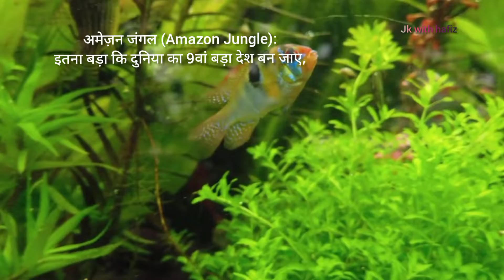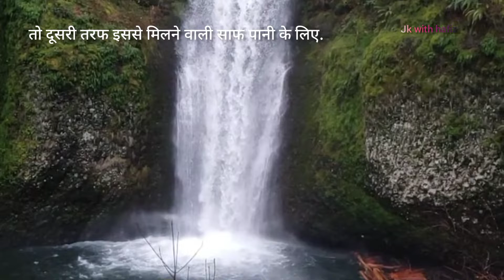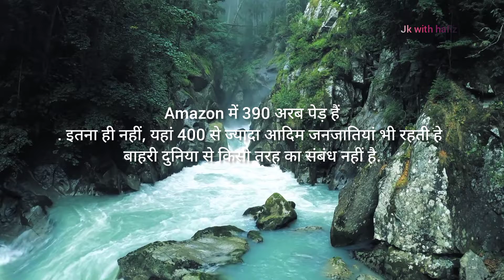Amazon forest | दुनिया की सबसे बड़ा जंगल।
World largest forest, rainfall forest.
Amazon
Amazon